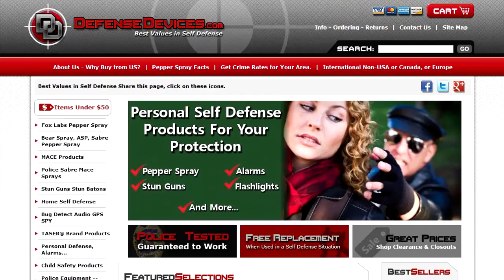Instant Self Defense No Training Required Best Values in Self Defense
has a huge variety of self defense products including pepper spay, stun guns, asp batons, flashlights and police supplies. We ship over 96% of all orders same day and from our location.
You can defend your self quickly and easily using our products as directed.
In many case just having a can of pepper spray or dry firing a stun gun has stopped any further aggression.